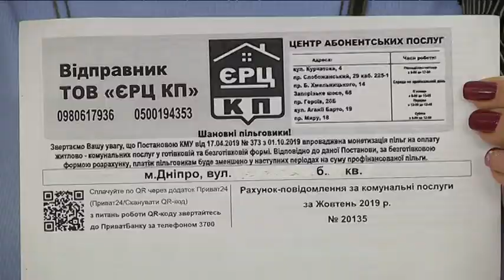Новий порядок нарахування пільг вступив у силу з 1 жовтня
Пільги на сплату житлово-комунальних послуг  відтепер розраховують по-іншому. З 1-го жовтня 19-го року, сплачуючи комуналку,  пільговики   платитимуть  повну вартість послуг,  а потім, різницю отримуватимуть готівкою чи на картку. Тепер цим питанням займається Управління соціального захисту дніпровської міської ради. Там є відповідний реєстр про кількість пільговиків та їхню категорію.